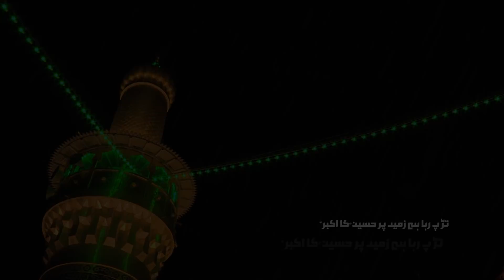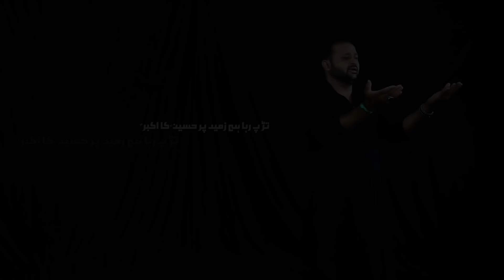Hussain Ka Akbar | Shozab Abbas | 2018 / 1440 #@ShozabAbbas #2018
Haye jawan Akbar jawan

Tadap raha hai zamee'n per hussain ka Akbar ( 2 )

Sina kaleje pa kha ker hussain ka Akbar

Madad ke waatse Kisko bulayie Koun aaye
Sabhi to soote hain Khoo'n mein nahaeye Koun aaye
Ye sadma Leta hai dil per (2)
Hussain Ka Akbar a.s

Hussain jisko Md ki tarha chahte thai
Usse tadaapte huwe dekh payenge Kaise
Hussain Ka Akbar as

Jisse madina tarsata tha dekhne ke liye
Zameene garm pa reh reh ke eydiya'n ragde
Wo hum shabeehe payamber (2)

Her eik zaba'n pa tha akbar ke husn ka charcha
Kisi ka beta kahan itna khoobsurat tha
Haseen Jitna tha dilbar (2)

Jigar ka dard nikala hussain ne Kaise
Na jane khud ko sambhala hussain ne Kaise
Tadap ke margaya akbar (2)

Nazar ke saamne Sughra bahen ki hai tasveer
Sitam ne daaldi Paoo'n Mein mout ki zanjeer
Madina jaye'n bhi kyunker (2)

Hawa mein hato'n ko lehra rahe hai shah e zaman
Zameen e karbobala per ujad gaya hai chaman
Shaheed ho gaya Akbar (2)

Kamayie lut gayie Jangal mein Umme laila ki
Khili na sehre ki kaliya'n na ho saki shadi
Huwa hai dee'n pa nichahwar (2)

Bayan kaise ho Asif shahdate Akbar
Ye goonjti thi ey Shozab sadaye'n reh reh ker
Ke margaya Ali akbar (2)